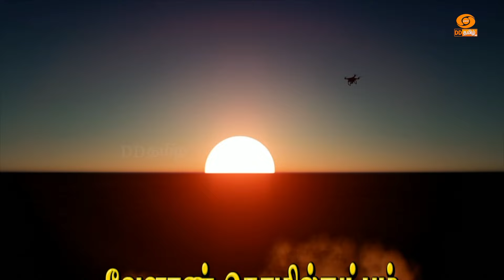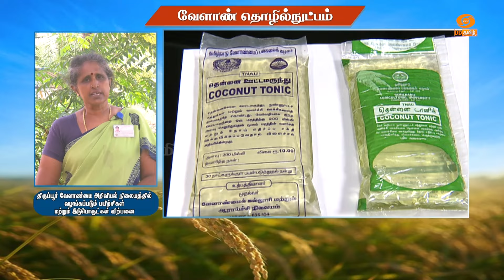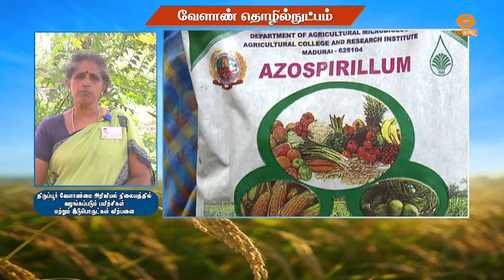திருப்பூர் வேளாண்மை அறிவியல் நிலையத்தின் வழங்கப்படும் பயிற்சிகள் மற்றும் இடுபொருட்கள் விற்பனை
Training offered by Tirupur Agricultural Science Institute and sale of inputs

Pt:A. MANIKKAVALLI, Programme Assistatn (Technical)
Krishi Vigyan Kendra,
Pongalur, Tiruppur District